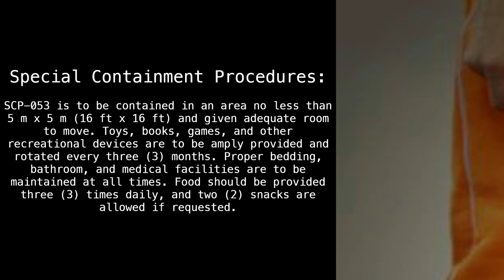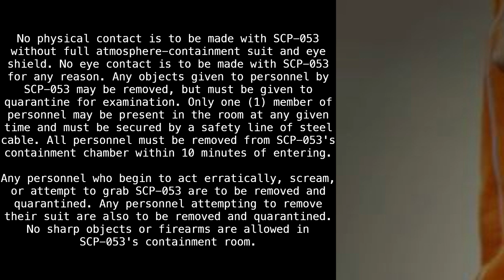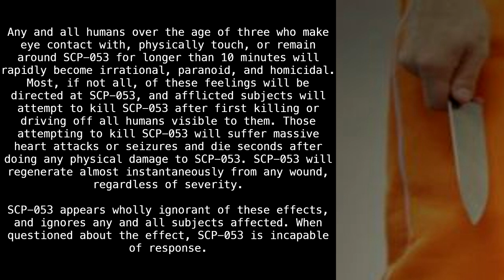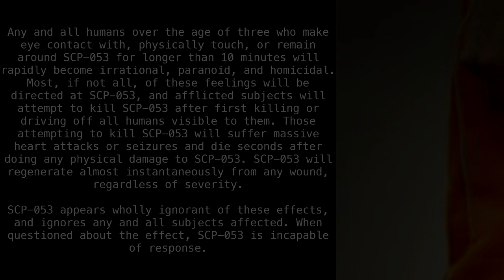SCP-053 "Young Girl" [SCP Wikidot]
How rude.

Article by "Dr Gears".

Sections:
00:00 - Classification
00:11 - Special Containment Procedures
01:43 - Description